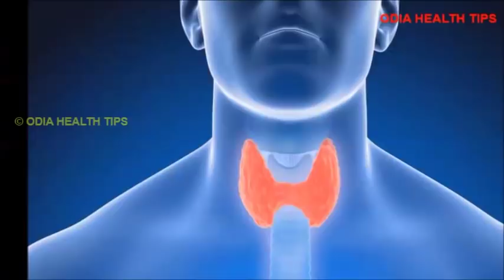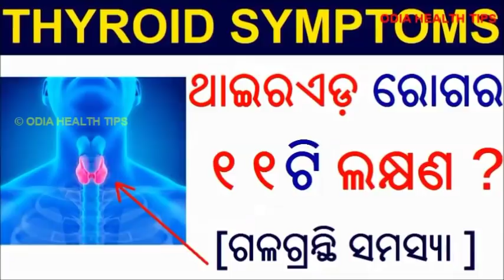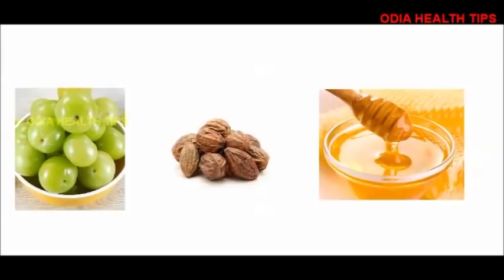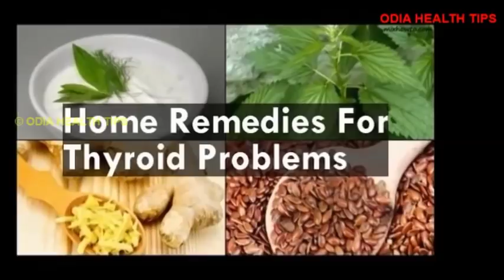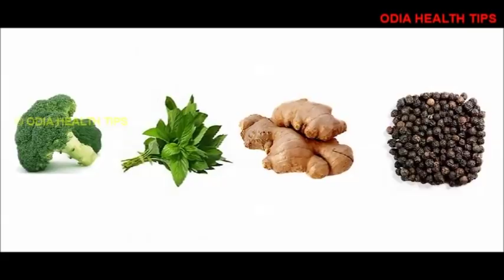ଥାଇରଏଡ଼ ସମସ୍ୟାର ଘରୋଇ ଉପଚାର | Thyroid treatment Odia | Thyroid solution in Odia | Odia Health Tips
This video describes the home remedies for thyroid problems in Odia language.